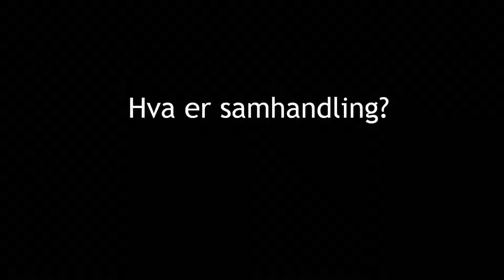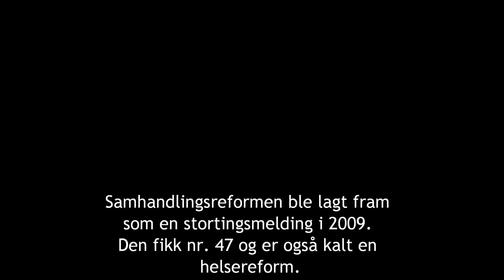Samhandling.mp4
Hva er egentlig samhandling? Dette spøsmålet stilte vi til folk som deltok på workshop der samhandling om pasient-/pårørnedeopplæring stod på dagsorden. Arr: Regionalt LMS, Helse Sør-Øst,